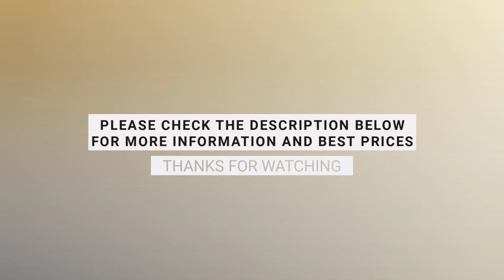Best Eyeshadows for Brown Eyes of 2023 - Eyeshadows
Best Eyeshadows for Brown Eyes of 2023

Eyeshadows,
Best Eyeshadows for Brown Eyes,
Best Eyeshadows,
Brown Eyes Eyeshadows,
Best Eyeshadows 2023,
Best Eyeshadows 2024,
purple eyeshadow for brown eyes,
eyeshadow colors for dark brown eyes,
best brown eyeshadow,